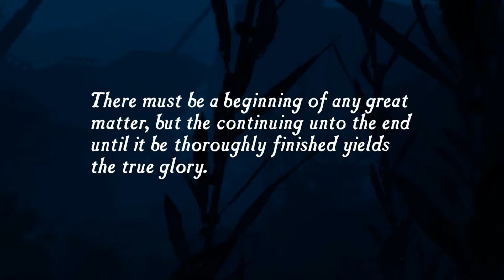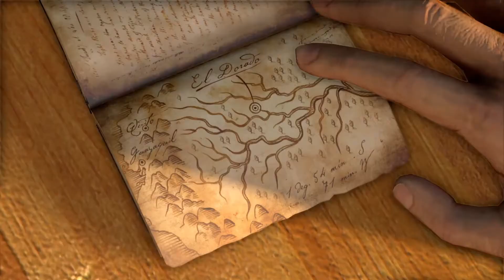Drake's Fortune Playthrough Part 1 El-Goddamn-Dorado - Uncharted Collection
Gaming/Let's Plays

Uncharted: Drake's Fortune is a 2007 action-adventure third-person shooter platform video game developed by Naughty Dog, and published by Sony Computer Entertainment for PlayStation 3. It is the first game in the Uncharted series. Combining action-adventure and platforming elements with a third-person perspective, the game charts the journey of protagonist Nathan Drake, supposed descendant of the explorer Sir Francis Drake, as he seeks the lost treasure of El Dorado, with the help of journalist Elena Fisher and mentor Victor Sullivan.[5]